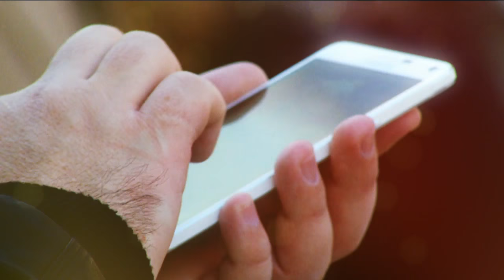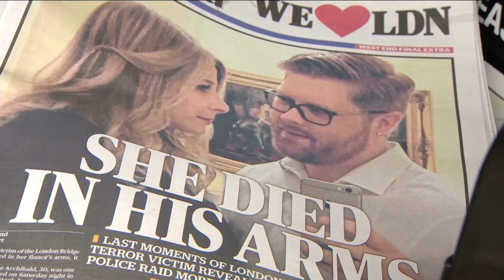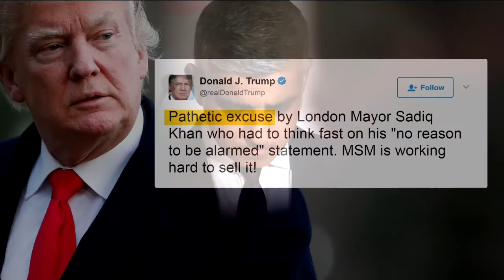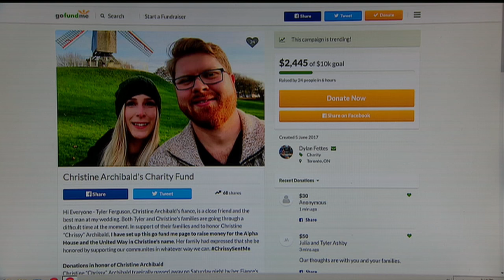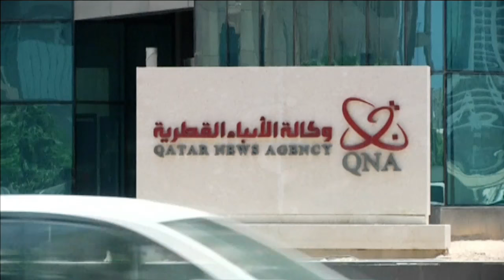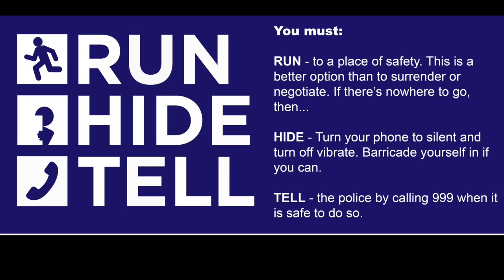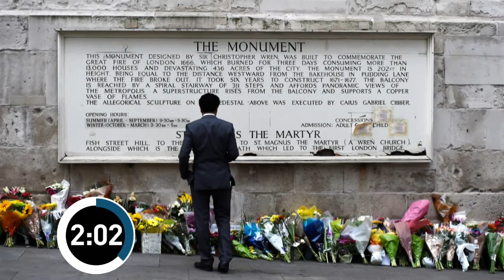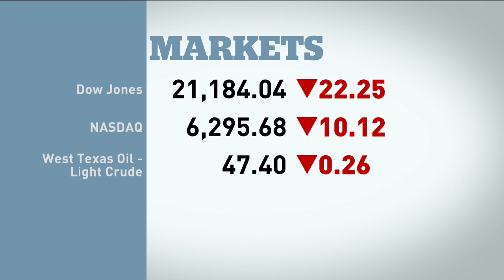The National for Monday June 5, 2017